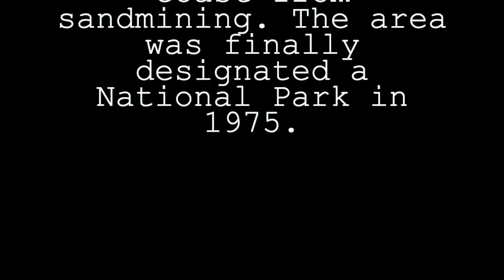Wildflower Woman Live 2021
This is the official video for Wildflower Woman, Karen Law's award-winning song about Kathleen McArthur's environmental campaign. Karen was awarded the Alistair Hulett Trophy for songs of social justice in 2020. She is performing here in October 2021 with two of her children, Murray (guitar and vocals) and Roanna (bass).